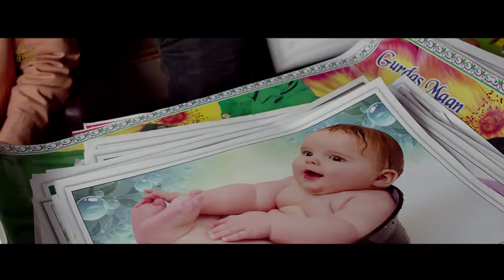Munda Hi Chahida Trailer Rubina Bajwa & Harish Verma punjabi movie 2019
Munda Hi Chahida